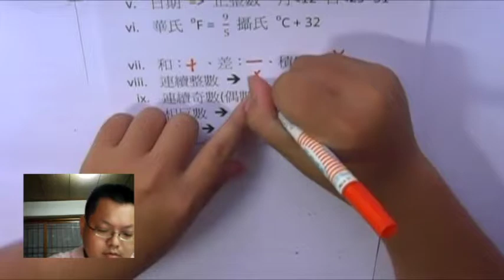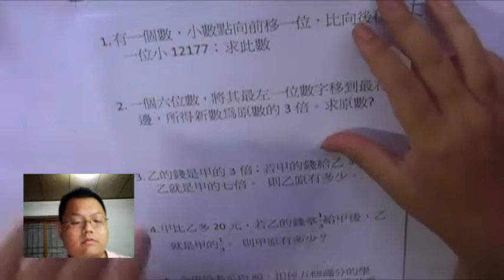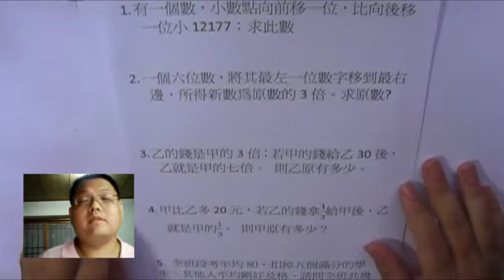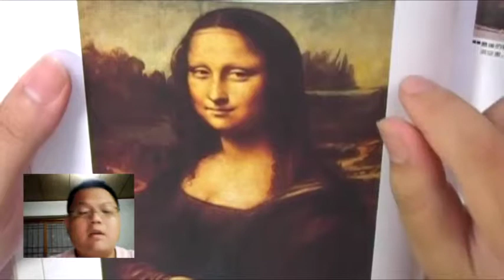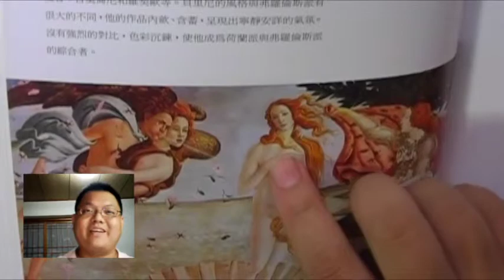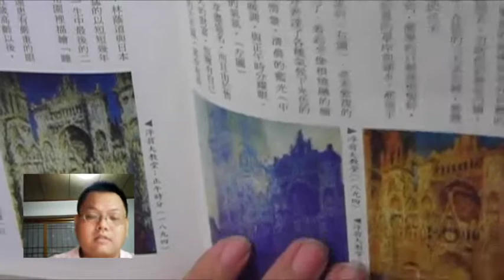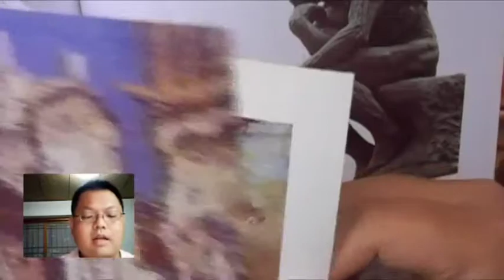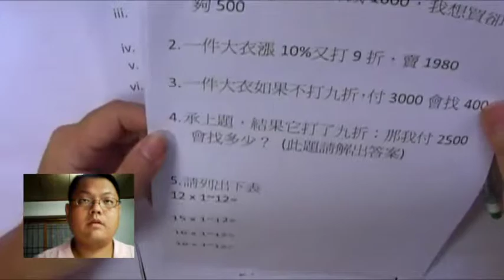【數學常識的方程式】有熊老師陪你教數學 (國一上) 第26集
本集：「數學常識衍生的方程式」、「達文西、莫內」

一元一次方程式，是國中僅次於因數倍數第二難的關卡；因為這一章會突然湧出大量的應用問題，有的還其實需要有不只一元的思考過程。

所以在學完方程式計算後，我們來花點時間，把這些應用問題中的數學關係一項一項來說明。 上一集教的是「日常生活」裡的數學關係，這一集教的是「數學常識」衍生出來的方程式。

順便，跟大家聊聊「畫」